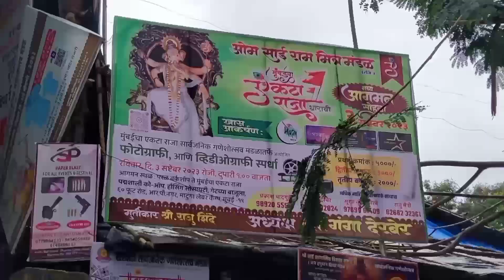DHARAVI CHA SUKHKARTA 2023 || VLOG - 48 || Bhuvanesh Khade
Hello Guys Welcome Back To Our New Vlog And Hope U Guys Like The Vlog 🤩😍🥳

This Vlog Is Basically Based On Aagman Of DHARAVI CHA SUKHKARTA 2023, After A Long Time Going For A Vlog Shoot Of Ganpati Aagman. Good Days Are Coming Of Mumbai 😍💯 So Guy's Enjoy This Vlog And Watch Till End Commet "GANPATI BAPPA MORYA".

And Guys Do Support 🙏🏻 Likes , Share , And Do Comments How Was The Video.